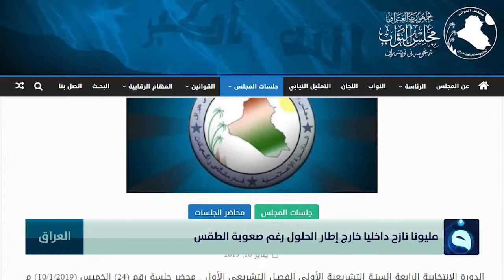أزمات البلاد على الرفوف والبرلمان يستمر بماراثون فصله الأول | تقرير: عمر الجنابي